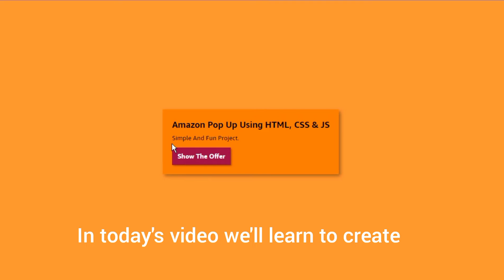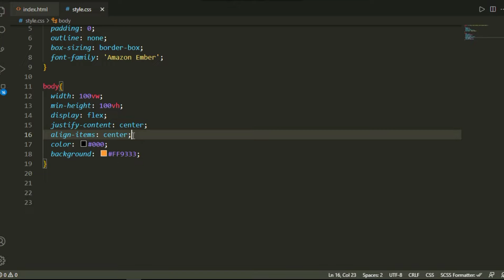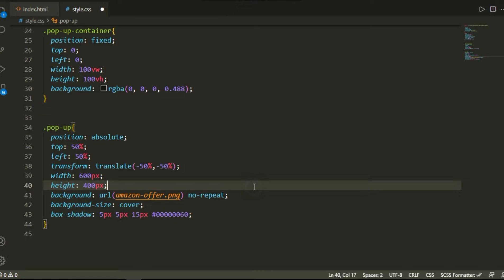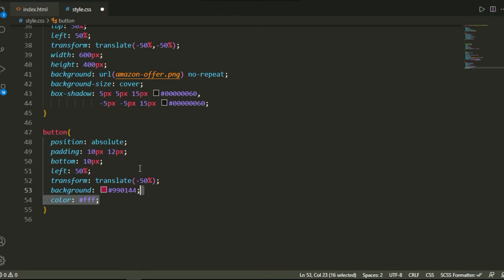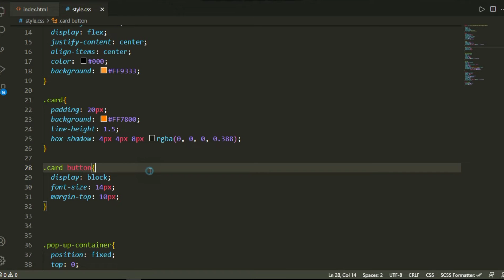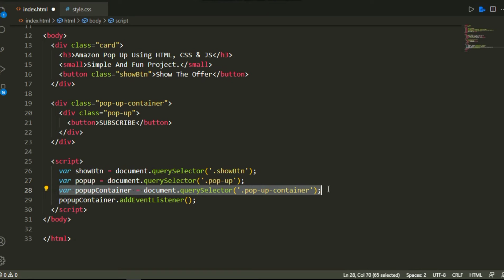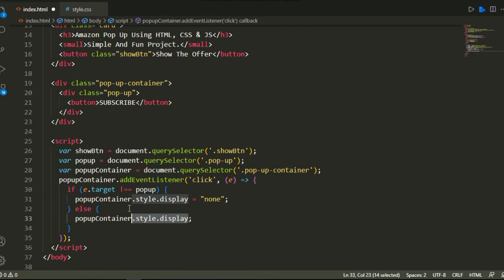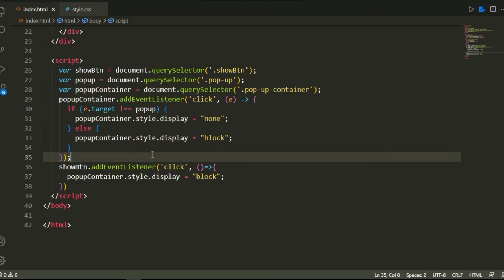Learn To Design Amazon Pop Up Using HTML CSS & JS!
Learn to create modal using HTML CSS and JS.
Custom modal using javascript.